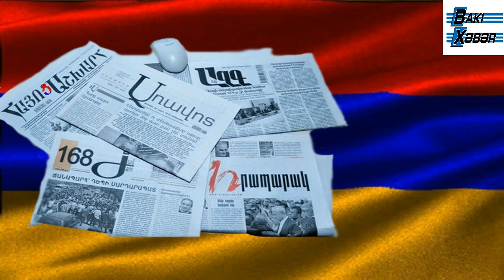Ermənistanda Türk Zirvəsinin əndişəsi...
Ermənistanda Türk Zirvəsinin əndişəsi – Azərbaycan Prezidentinin təşəbbüsünü anti-Rusiya ovqatı kimi yozmaq cəhdi...